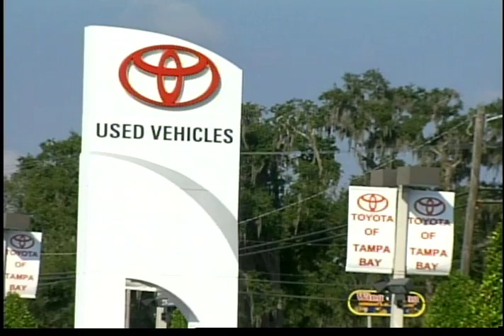Florida Focus for Oct. 21, 2010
Detectives continue to investigate a house fire in Safety Harbor. Toyota issues another recall. A sneak-peek of the new Legoland in Winter Haven. This is Florida Focus, a three-minute newsbreak produced by students in the School of Mass Communications at the University of South Florida.

Credits
Producer: Samantha Intihar
Assistant Producer: Rachel Reese
Anchor: Tranika Dufresne
Reporter: Anessy Caban
Director: Andrea Alamo
Technical Director: Bistra Mihaylova
Audio: Alan Johnson
Graphics/Tape Operator: Brett Wright
Studio Camera: Brandon Royal
Studio Camera: Rachael Whitehead
Newsroom Camera: Rachel Reese
Newsroom Reporter: Amy Mariani
Web Producer: Amy Mariani